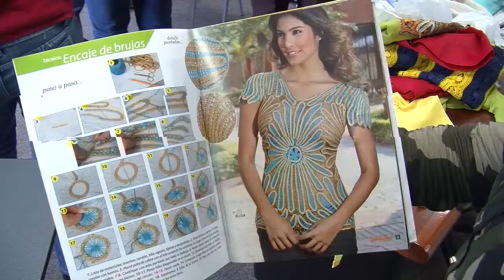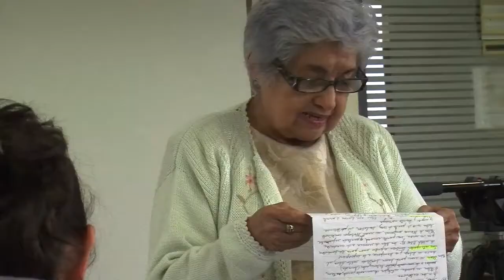El Poli y la Javeriana, bordando el conocimiento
A sus 80 años, Elsa González es una de las bordadoras más reconocidas del municipio de Cartago, en el Valle del Cauca, y lucha por mantener viva la tradición de su región. Nunca ha utilizado un computador o un celular inteligente, sin embargo, su trabajo entrará pronto en el mundo tecnológico gracias a un proyecto liderado por la Universidad Javeriana y el Departamento de Ingeniería y Telecomunicaciones del Politécnico Grancolombiano.